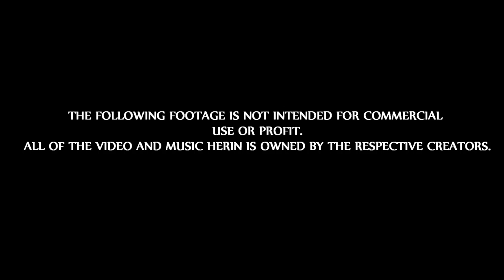Invicta FC 3 - Penne vs Sugiyama Trailer - MolesyMMA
Invicta FC 3 takes place on October 6th and is live and free on Invictafc.com